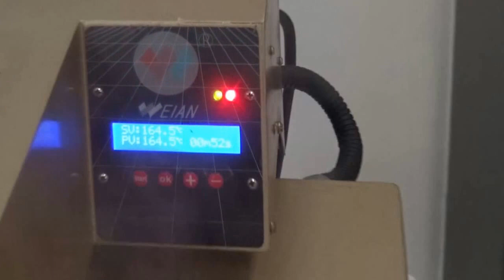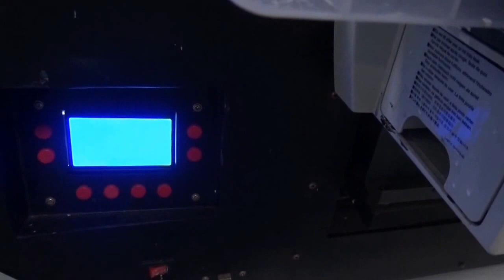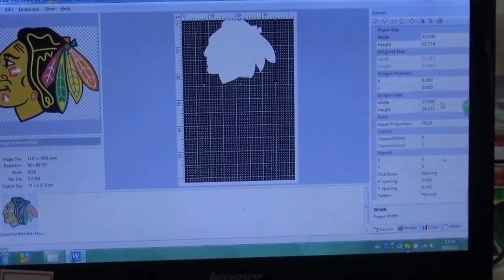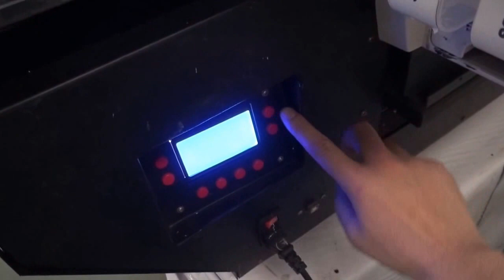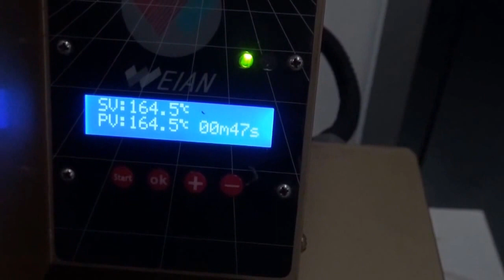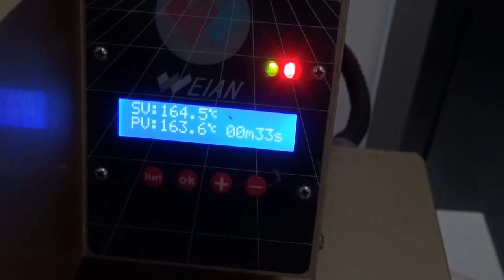A2 size 4880 DTG printer WER D4880T